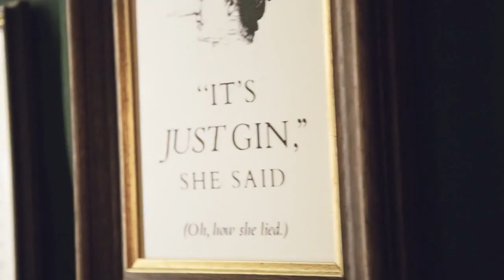Bohemian Bartender, Klaus St. Rainer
Explore Munich bar scene with one of its stars, the owner of The Goldene Bar Klaus St. Reiner. In the video, he is preparing Becher der Kunst. For the full recipe and interview with Klaus, download Bohemian Bar Magazine No.8